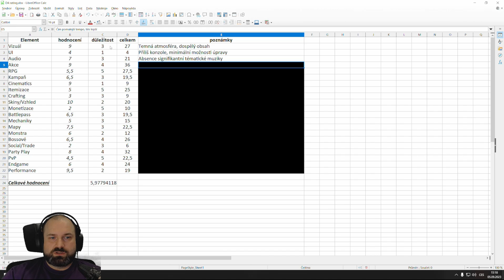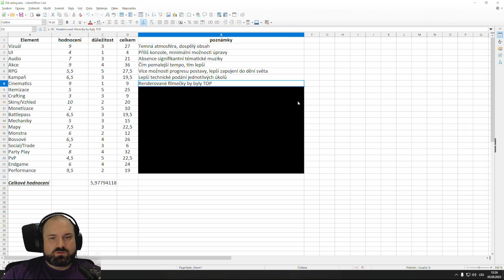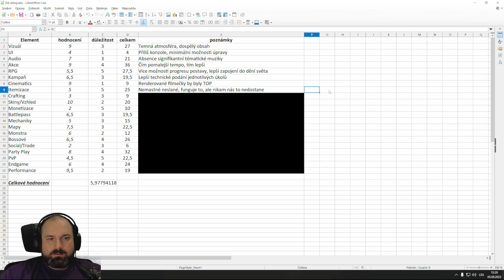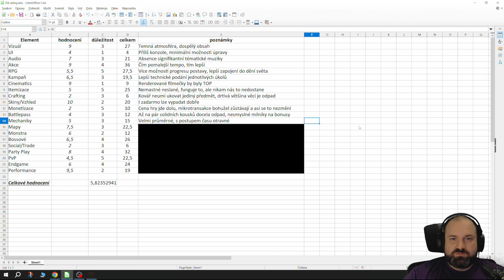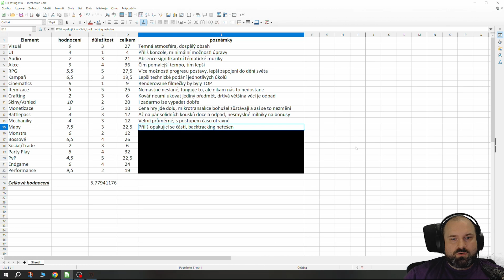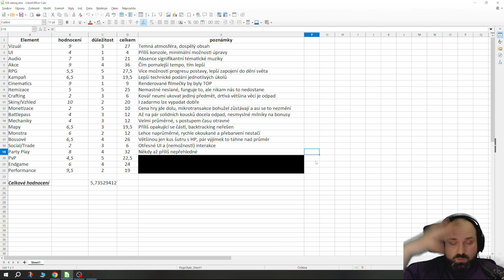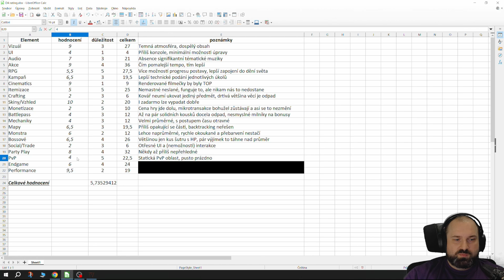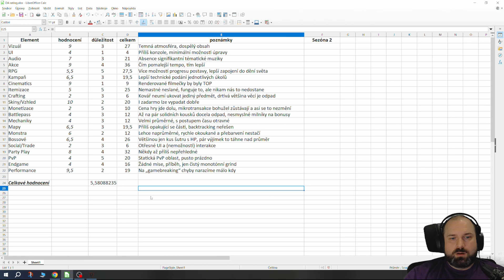Diablo IV - Hodnocení #4 + Poznámky [CZ]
Měsíc se s měsícem sešel a je na čase zhodnotit hru s konkrétními poznámkami a návrhy.
Některá čísla se změní a já se posnažím vám vysvětlit a ukázat proč.
Máte na hru jiný názor? Nebo naopak stejný?
Vyjádřete ho dole v sekci pro komentáře pod videem a třeba se naše hlasy časem dostanou k někomu, kdo je dostane i k uchu vývojářů.
Díky za projevy důvěry a podpory, budu se na vás zase brzy těšit ;-)